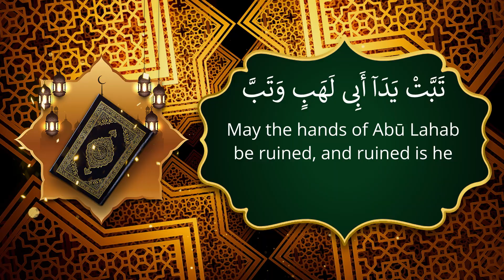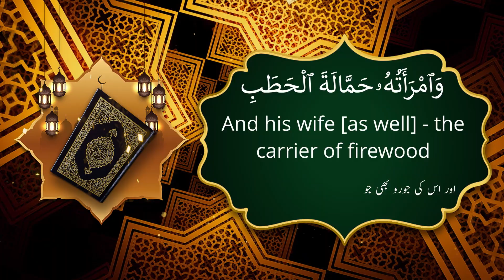Surat Al-Masad (The Palm Fiber, Flame): Arabic, English and Urdu translation HD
Surah Masad is one of the short surahs of the Quran in Juz’ 30, with only 5 verses. It is the 111th surah revealed in Mecca after Muhammad (SAW) was ordered to invite his relatives to Islam. It explicitly mentions the name of one of the adversaries of the prophet who was in fact his uncle and predicts the fate of this unbeliever and his wife.

Facts about Surah Masad
Surah Masad (Arabic: مسد) also called Surah Tabbat (Arabic: تَبَّتْ) and Abi Lahab (Arabic: أبی لهب) is the one hundred eleventh surah of the Quran in Juz’ 30, with 5 verses and 22 words. The content of the surah deals with Abu Lahab, the paternal uncle of the messenger of God (S) and one of his adversaries. Surah Masad takes its name from verse 5 in which the phrase “حَبْلٌ مِّن مَّسَدٍ” meaning ‘a rope of palm fiber’ is mentioned. This rope shall be twisted around the neck of Abu Lahab’s wife in hellfire as she used all her efforts to oppose and torture Muhammad (S).